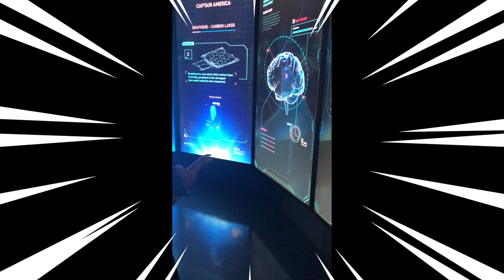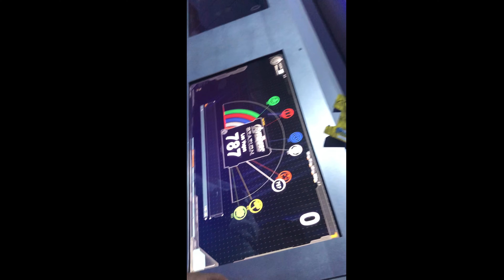My Visit To Marvel Avengers Station Las Vegas in 2019